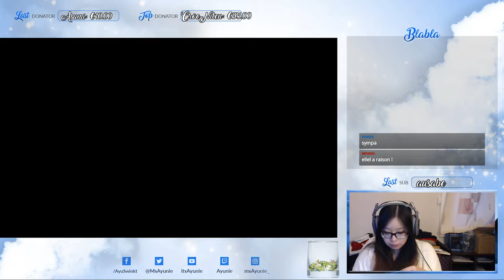FINAL FANTASY VI - Balade de poisson rouge #21